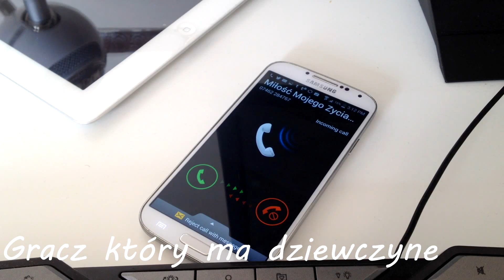Typy Graczy - Którym Ty Jesteś ?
Piszcie w komentarzach którym typem gracza wy jesteście ^^